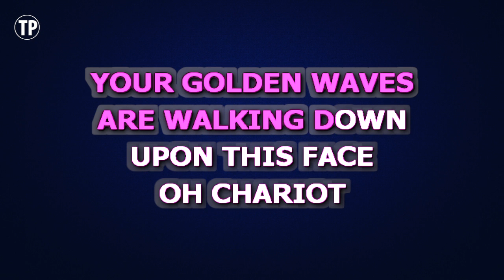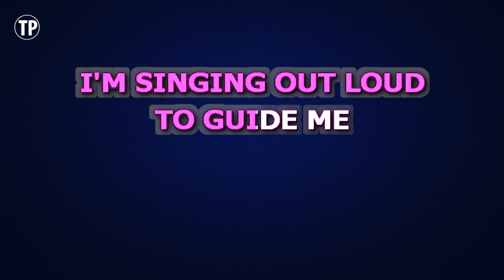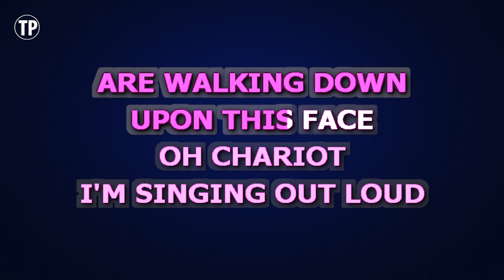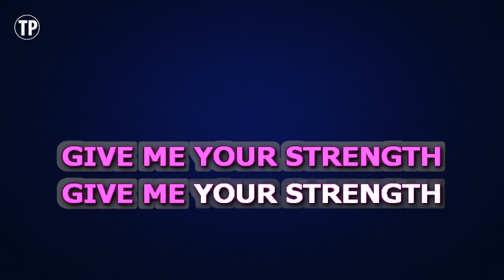Gavin DeGraw - Chariot | Karaoke Higher Key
Enjoy singing along with this Karaoke Version of Chariot as made famous by Gavin DeGraw. (Higher Key Version)

Chariot is a song originally recorded by Gavin DeGraw. This version of the song has been fully re-recorded and re-arranged by Miguel Galguera

Release Notes:
· Tempo: 168 BPM
· Songwriters: GAVIN DEGRAW
· Publishers: WARNER-TAMERLANE PUB CORP